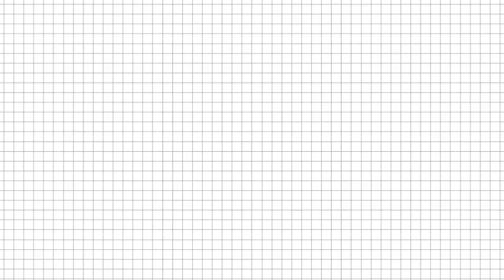CAT CARE 101: HOW TO TAKE CARE OF CATS (SUPPLIES, NEEDS, GROOMING, TIPS)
✨ YAY to another cat video for furmoms like me. Today, I'll share tips on HOW TO TAKE CARE OF CATS plus how to's and tips sa basic cat care. I got 4 adult cats (1 female, 3 male) and share ko lang experience ko. Let me know guys if gusto nyo ung ganitong klaseng videos. Maiba naman from the usual hauls na ginagawa ko. 😊